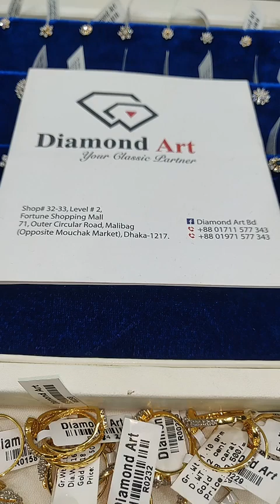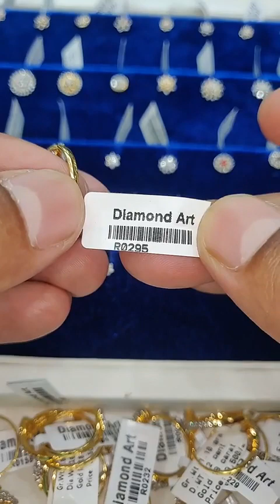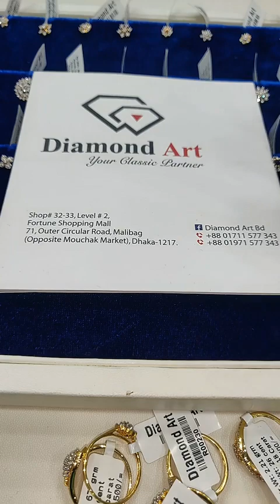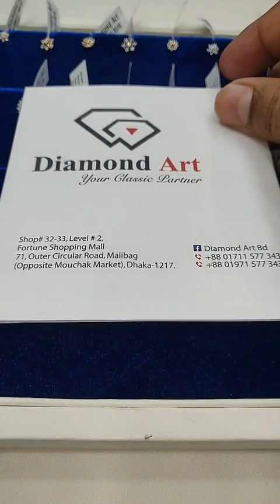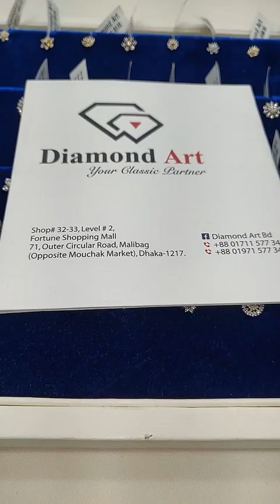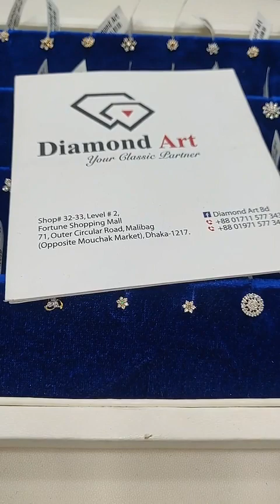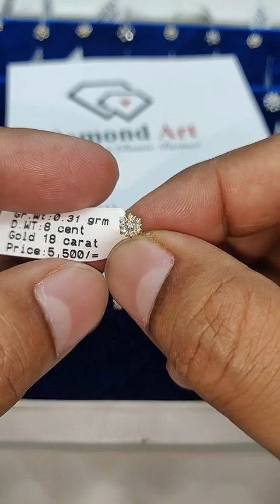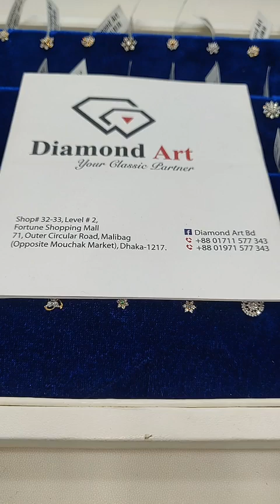বেষ্ট কোয়ালিটির ডায়মন্ড জুয়েলারিতে বিশেষ ছাড় ! Diamond Art BD । Diamond Discount Offer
গর্বের সাথে বলতে পারি আমরা কখনোই ডায়মন্ড জুয়েলারিতে কোয়ালিটির সাথে আপোষ করে সব চাইতে সস্তায় কিংবা বড় ছাড়ের অফারে ক্রেতা আকৃষ্টের চেষ্টা করিনি। ফলে সর্বচ্চ মানে রুচিশীল মানুষের কাছে ডায়মন্ড জুয়েলারির আস্থার ব্র্যান্ড হয়ে উঠতে পেরেছি। মনে রাখা ভালো যে, গোল্ডের মতো হীরারও রয়েছে বিভিন্ন কোয়ালিটি, ফলে ডায়মন্ড আসল হলেই সব ডায়মন্ড মানসম্মত হয়না।

DiamondArtBD RashiRatnoBD এবং RippleHubBD আমাদের এই ৩টি অঙ্গ প্রতিষ্ঠানের সকল পুরনো ক্রেতা, জগন্নাথ বিশ্ববিদ্যালয়, SSC 2000 ব্যাচের সকল বন্ধুরা পাচ্ছেন স্পেশাল_ছাড়!

🔷🔷পাচ্ছেন প্রায় ২২টি ব্যাংক কার্ডে EMI এর সুবিধা। শর্ত প্রযোজ্য***